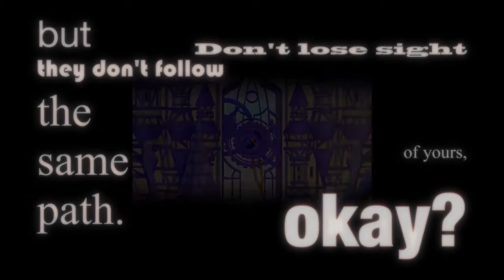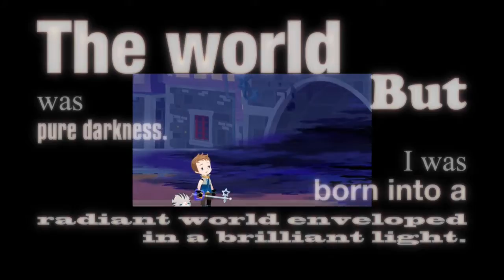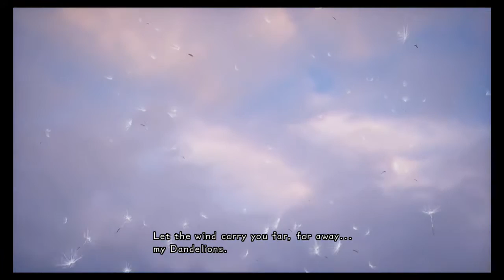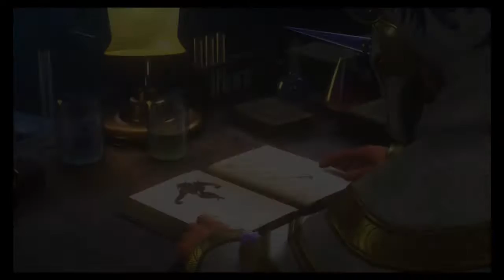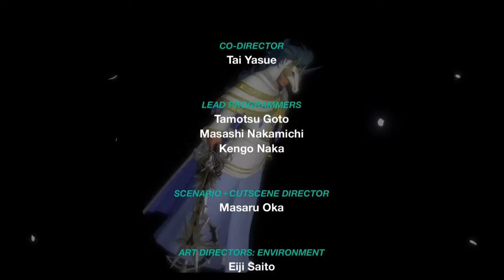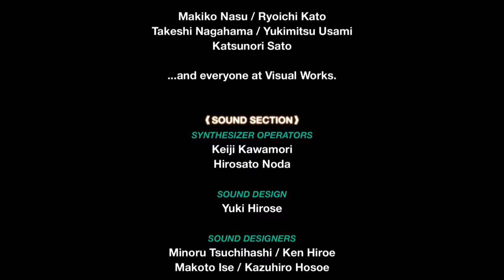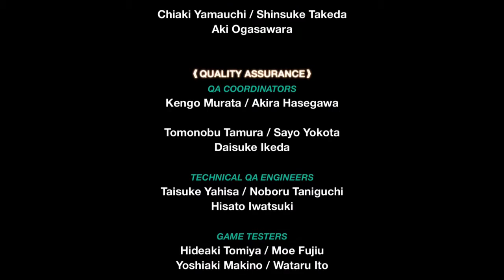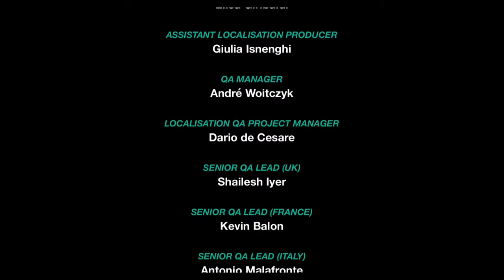Kingdom Hearts χ Back Cover full movie HD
Kingdom Hearts χ Back Cover is a feature-length, computer-animated film that serves as the tenth installment in the Kingdom Hearts series. It is part of Kingdom Hearts HD 2.8 Final Chapter Prologue and acts as a companion piece to Kingdom Hearts χ. The film is non-interactive and rendered with Unreal Engine 4. It utilizes Kingdom Hearts III's Kingdom Shader.

Like and Favorite this video!!!

Owner of the movie is Square Enix